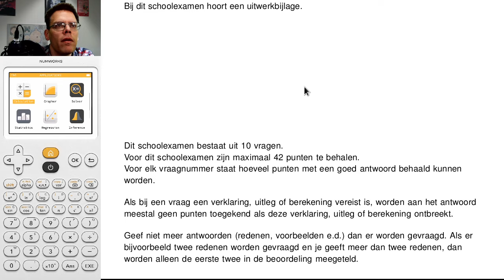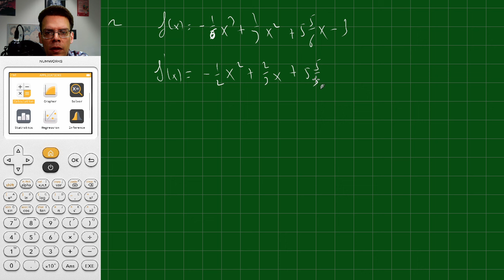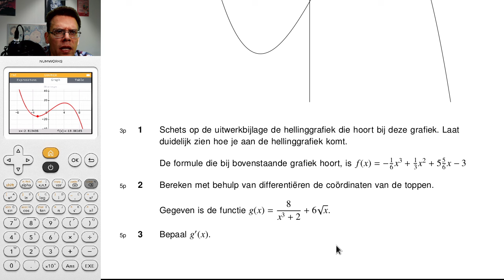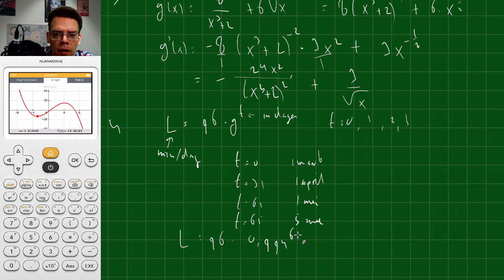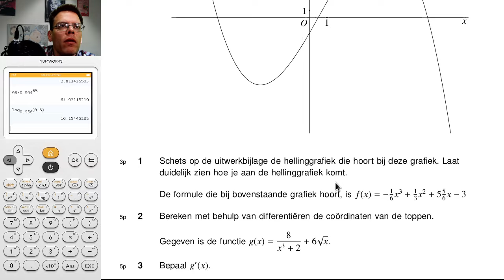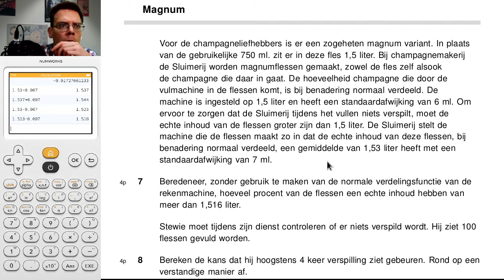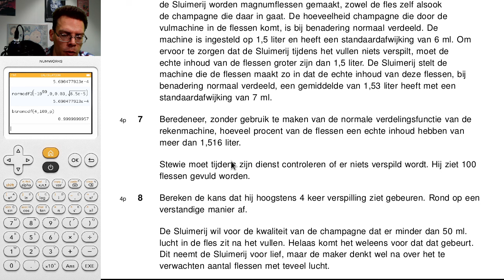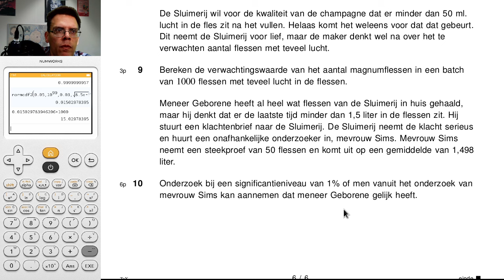6V.wisA TP1 Herkansing ST2 2023/2024 bespreken